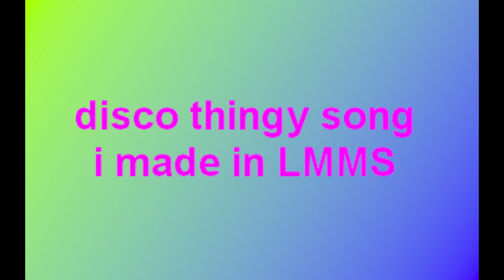Disco song i made in LMMS